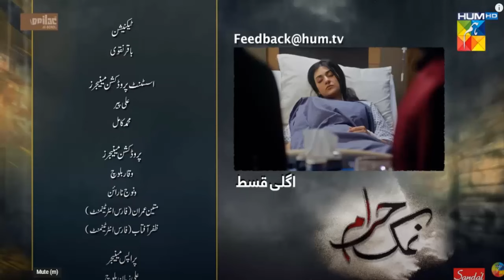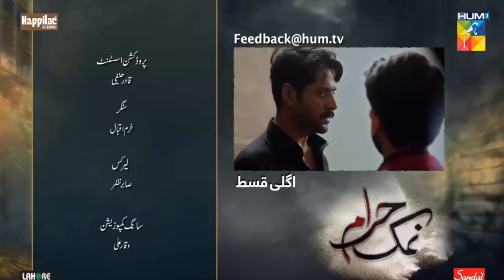Namak Haram Epi 12 promo | Hum tv | 12 jan 2024